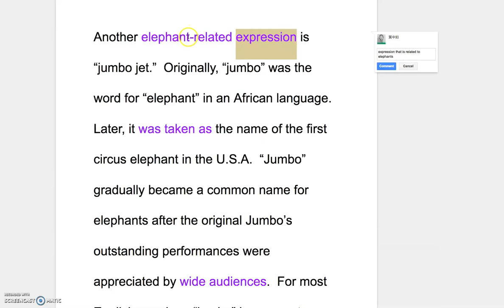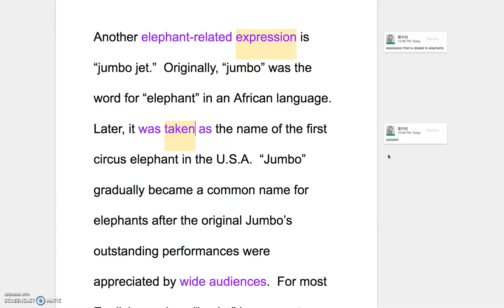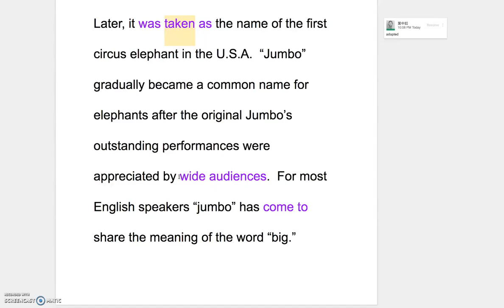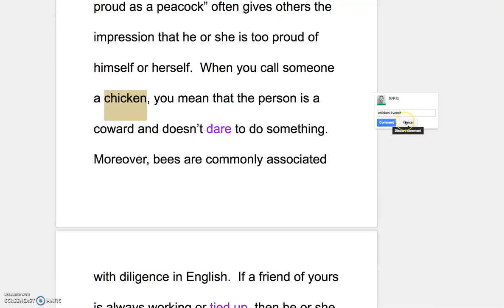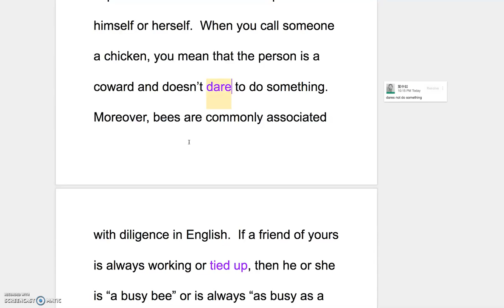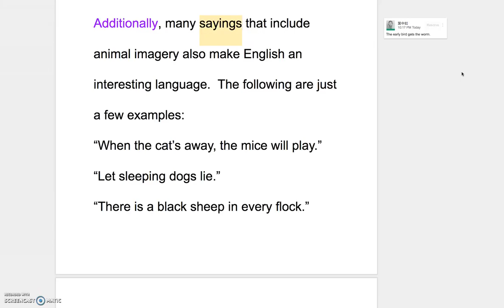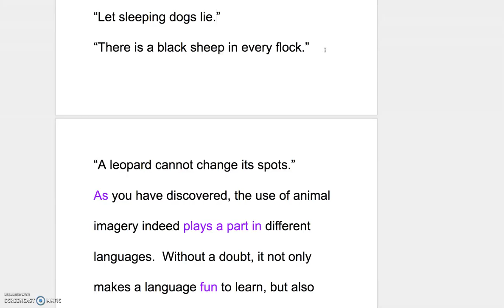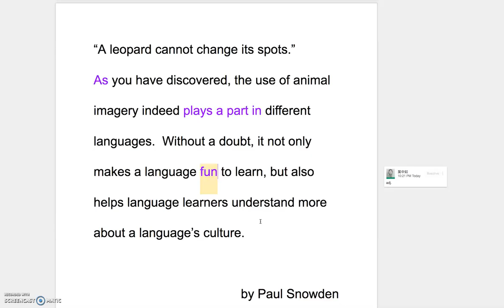B2L1 Grammar & Usage Explained Part II